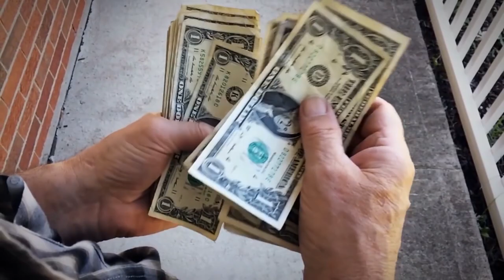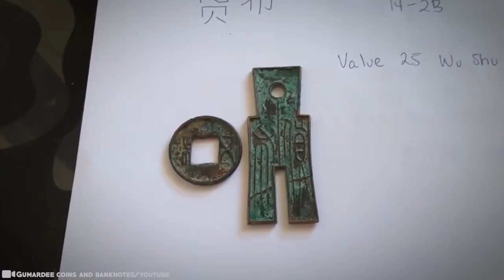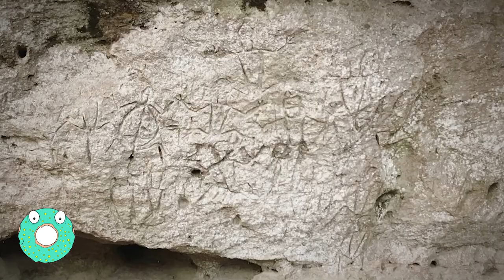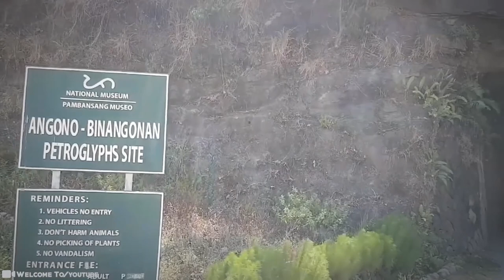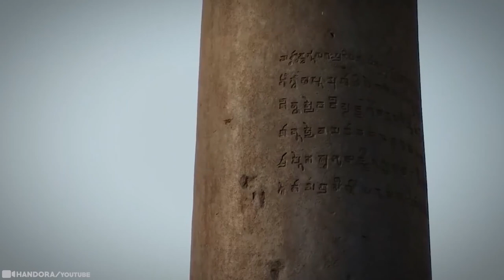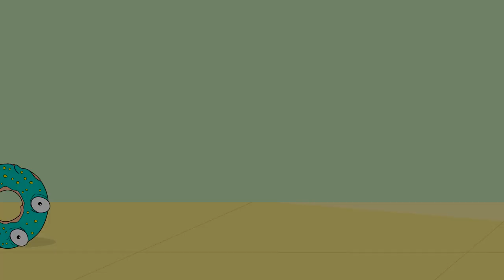What they Captured in Asia Shocked the Whole World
With legendary landscapes, wonderful wildlife, rich culture, and delicious food; the continent of Asia will blow your mind in more ways than you can ever imagine! Plus, it is a vast continent, so large that it takes up a third of the entire world’s land area. The oldest civilizations, highest peaks, populous cities, and tallest buildings are all found here. But as you’re about to see, that’s not the only thing found in this place. It will probably make you question what you think you know about this continent… 15 Most Mysterious Discoveries Made In Asia!